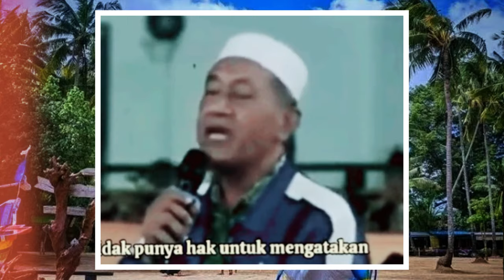WASPADA!! KH. Munawir Klaten, Jadi Korban Dawir Oknum Habib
Kisah nyata!! Kesaksian KH. Munawir klaten yang mengaku bahwa dirinya pernah jadi korban Dawir (Tipu) dari oknum habib.